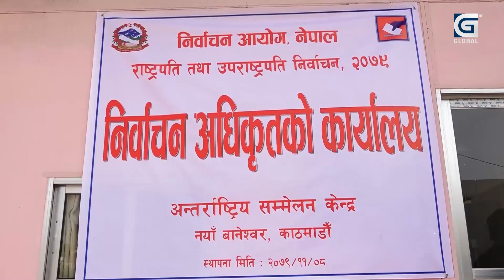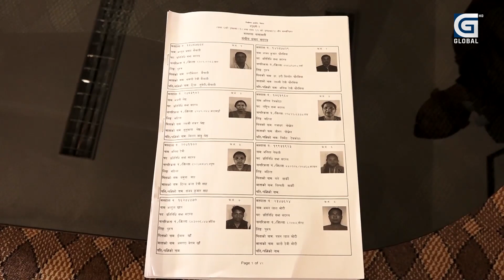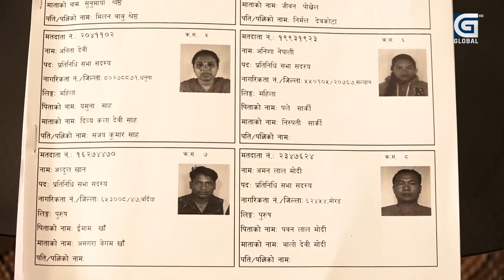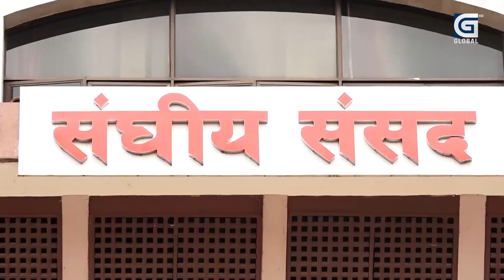कसरी हुँदैंछ नेपालको तेस्रो राष्ट्रपति चुनाव ?